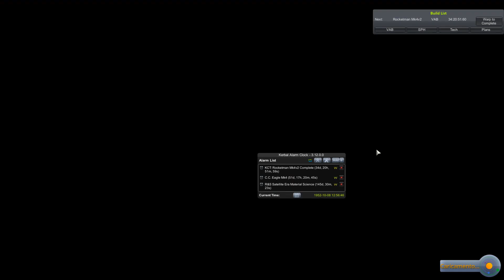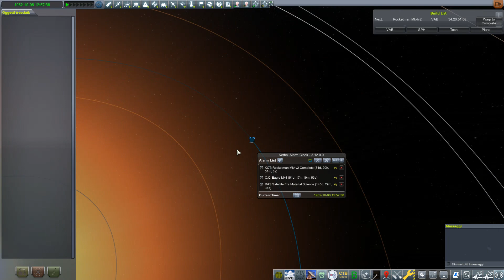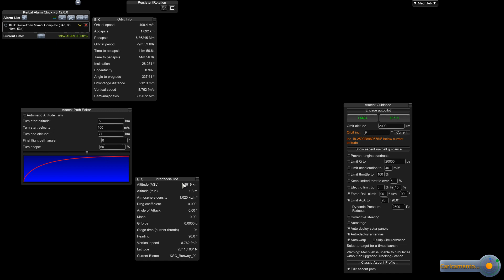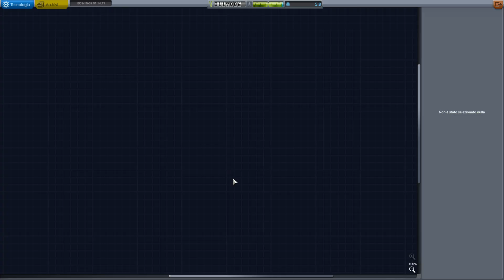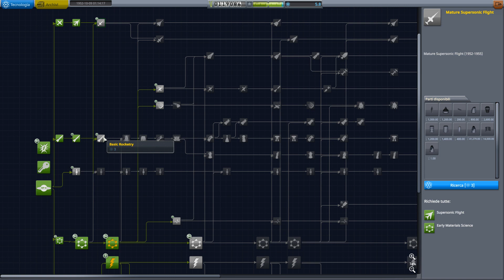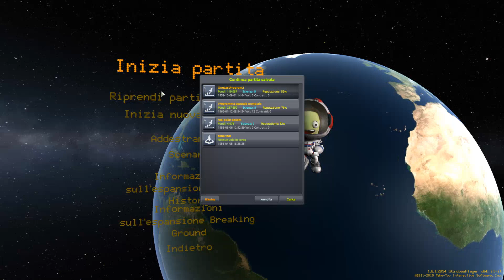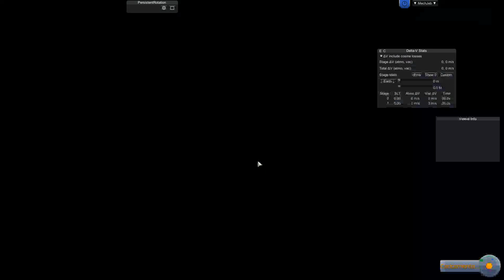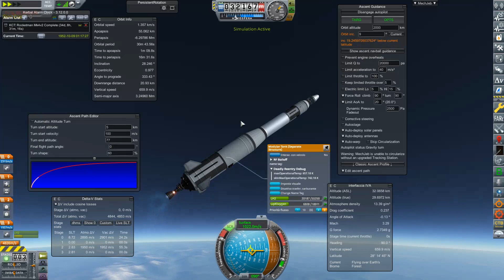KSP RSS, Ep.016 Il Rocketman viene ridisegnato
A 90m/s non si é affatto al sicuro, Mai mollare i comandi!